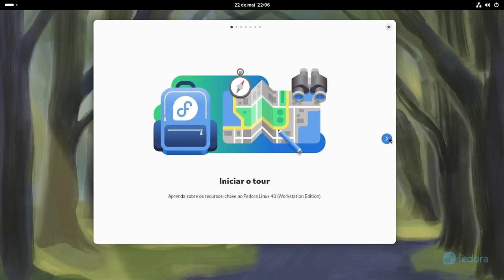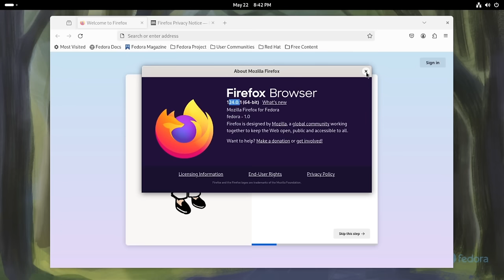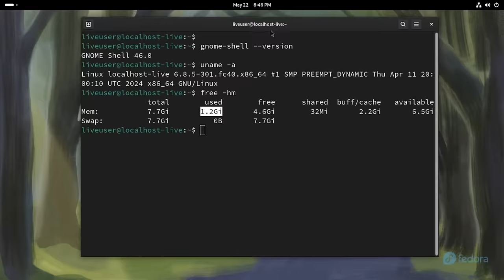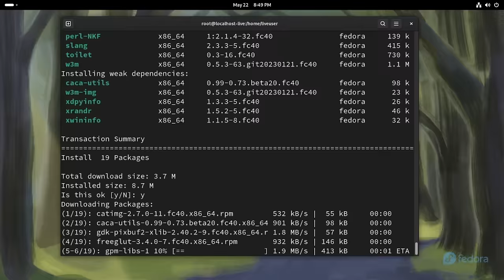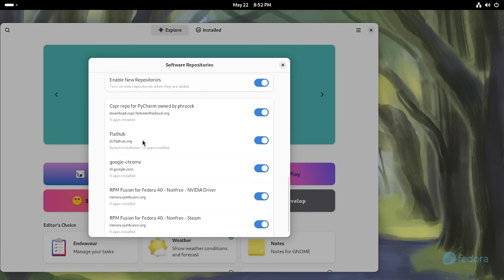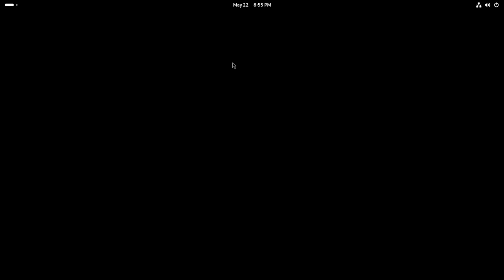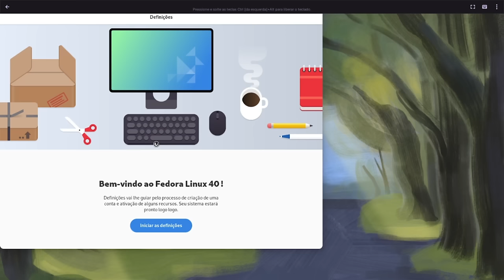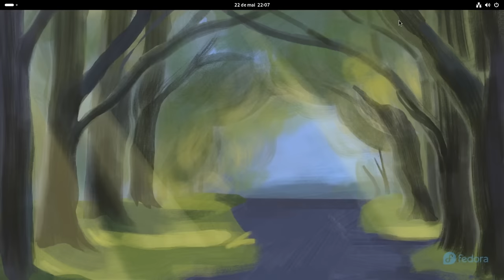Fedora 40 Review